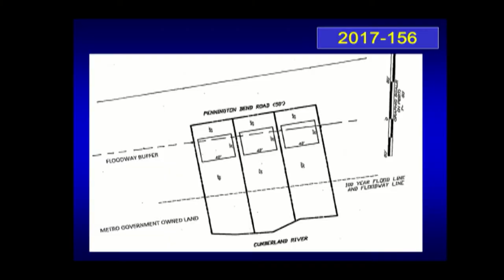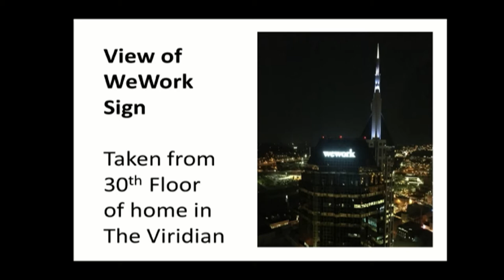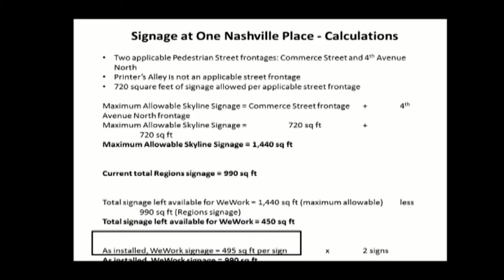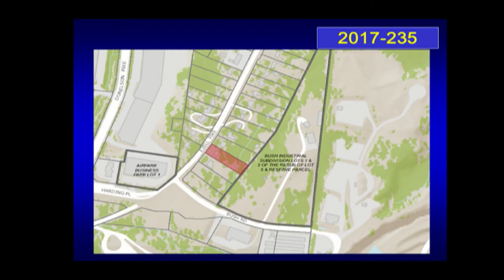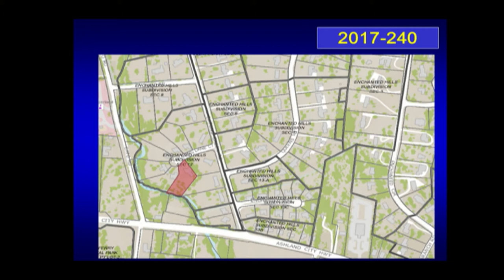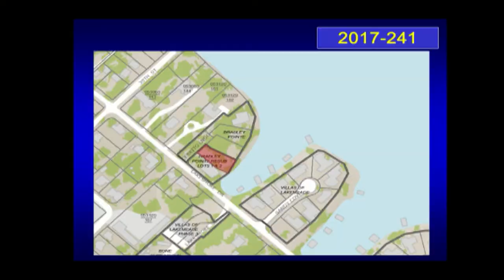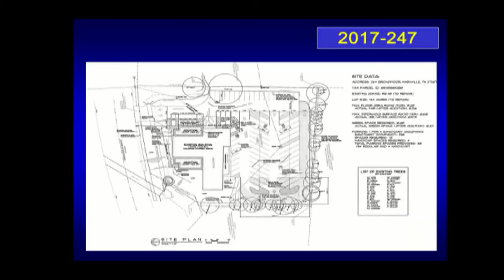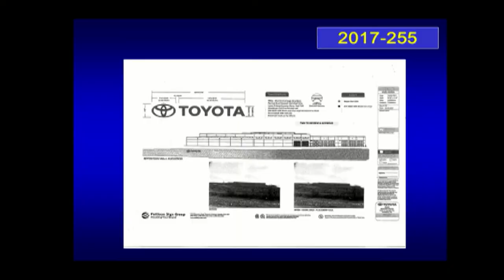09/21/17 Board of Zoning Appeals